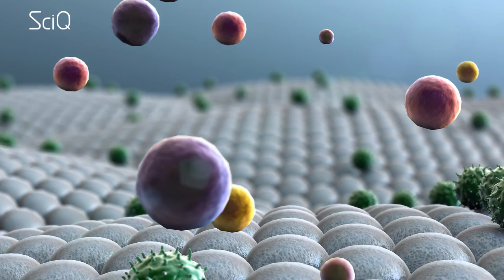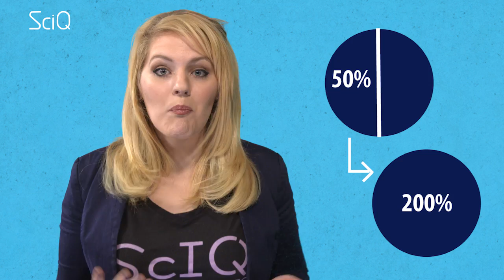Should I Go Gluten Free? (Celiac Disease and The Diet Fad)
MIZ: Hey Jayde, do you want some pizza
JAYDE: No thanks - I’m gluten free.

Ok so you’ve all probably noticed how much gluten free sh*t is around these days. Gluten free bread, gluten free pasta, gluten free is stamped on fricking everything.

But is gluten something we - really- need to be avoiding?

[SCIQ INTRO]

Back in the 1990s, scientists uncovered the genetic markers for a disease called “Celiac disease”. Celiac disease is a serious autoimmune disorder, meaning that the immune system of the body is so over-powerful that it begins to attacking itself: So in the case of celiac disease, the immune system will begin to attack the body’s small intestine. Which can cause horrible symptoms from stabbing pain to bloody diarrhea to an inability to absorb essential nutrients, and therefore death.

The only known treatment for celiac disease is to avoid the thing that causes the sensitivity - gluten.

Now at roughly the same time as we were beginning to understand Celiac disease, Dr. Robert Atkins came out with his book The New Diet Revolution, leading the the famous term, the Atkin’s diet. As you may know, the Atkin’s diet is very strict in avoiding carbohydrates. And since carbohydrates and gluten are found in the same food groups - pasta, bread, and wheat grains - the carb-hating folks on the Atkins diet saw avoiding gluten as a more socially acceptable way of saying:

Miz: Hey Jayde, you want some pizza?
Jayde:  ‘no thanks - im on a low carb atkins diet’. You know, cause I'm fat, and I want to look better.

Makes sense, right? Carbs are bad, they’re found in the same food as gluten, and gluten causes some people to get very sick. The whole gluten avoiding thing got all caught up in this low carb fad and then became this general health movement. and so it quickly became ixnay on the utenglay. And so now, about 30% adults say that they try to avoid eating gluten, most of whom, don’t even really know why they’re trying to avoid it, they just have this vague notion that gluten is, quote “bad for you”.

[whispers] And ironicly, gluten is not even a carb - it’s a type of protein!

And that’s the tricky thing about being human. Our intelligence helps us recognize patterns everywhere, even if none exist - so if we see a whole bunch of people avoiding gluten, and we see a bunch of people avoiding cards, we avoid both -  even if we’re not sure why. And alot of the time we are avoiding them as a type of insurance policy.

And yes - There is also something called gluten sensitivity, which is separate from celiac disease, yet strangely the research is mixed on whether gluten is what causes the symptoms of “gluten sensitivity.” Which is actually a huge controversy in science in and of itself. - And we are not gonna go there.

For most people, avoiding gluten has no benefits and can actually be harmful - to our body and out pockets.

First of all, the grains the the gluten-free diet tries to avoid are essential to our health. Many grains are rich in fiber, which is great for your metabolism and therefore actually helps you stay healthy and in shape. Grains also have a ton of important vitamins and minerals like B12, zinc and iron.

And then there’s the fact that “gluten-free” product can range from 50 to 200% more expensive than their regular counter parts. That can add up to thousands of dollars of excess spending a year! - For no reason

So before you take on any kind of diet, you should always consult your doctor. The only way to know if you really have celiac disease or gluten sensitivity is to get tested by a physician - And if they tell you that you’re clear for gluten – go enjoy eat some spaghetti.

This video is presented by Jayde Lovell, Directed by Mizanur Rahman, and Edited by Emily Lin and Sarita Liu. Script by Stephanie Slepian.